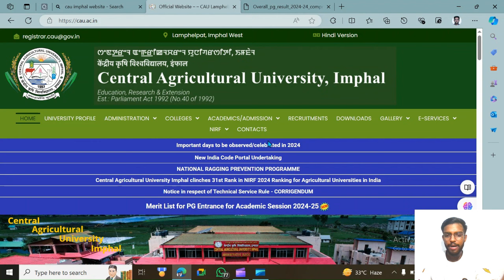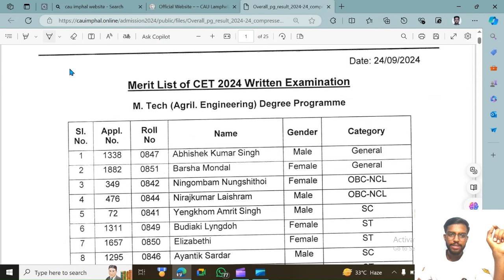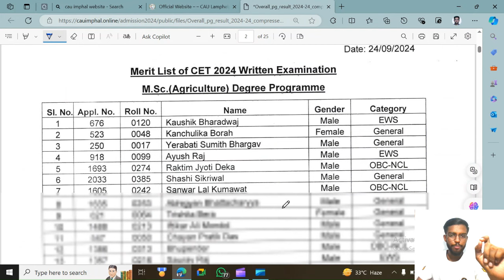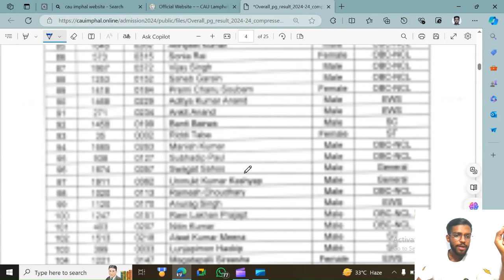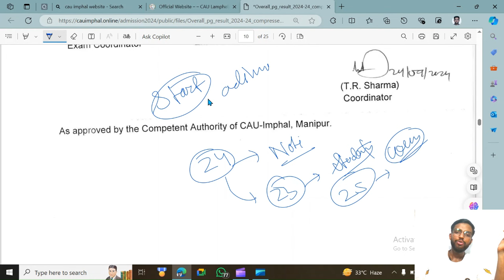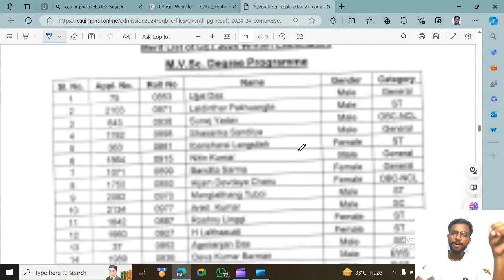CAU Imphal Result Out🔥 | UG/PG/PhD | Counselling कब से होगी Start? | CAU Imphal Admission 2024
CAU Imphal Result Out🔥 | UG/PG/Ph.D. | Counselling कब से होगी Start? | CAU Imphal Admission 2024

Welcome to UNIQUE AGRICULTURE CLASSES - The Best Agricultural Exams Preparation Channel. Prepare for AFO - Bank of Maharashtra, IBPS AFO, FSSAI, State Agricultural Exams (Haryana PSC - ADO, SDAO, UKSSC AAO, UPPSC, RSMSSB) FCI, NABARD, NSC, IFFCO-AGT, CCI, CWC, NFL, CUET PG & UG and a Lot More.
🚫Doubt Topic's :-
• ► CAU, IMPHAL 2024 Counselling
• ► CAU 2024 Counselling Date
• ► CAU TEST cutoff 2024
• ► icar 2024 Counselling kaise hoga
• ► icar 2024 Rank Card
• ► CAU 2024 ka exam kab hoga
• ► icar 2024 official cutoff

This channel is completely focused on student careers...their career-oriented suggestions and information and All.